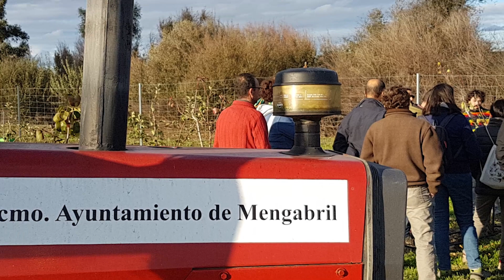Presentación del proyecto huerto municipal Ecortiga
El alcalde de Mengabril (Badajoz), socio de Red TERRAE, presenta la oferta de tierras para emprendedores que apuesten por la agroecología y agricultura ecológica. Realizada en el encuentro "Reconectando a guardianes de semillas" realizado el 24 noviembre de 2018.